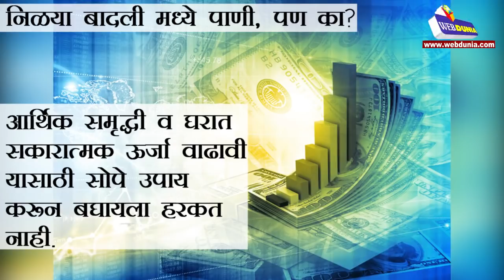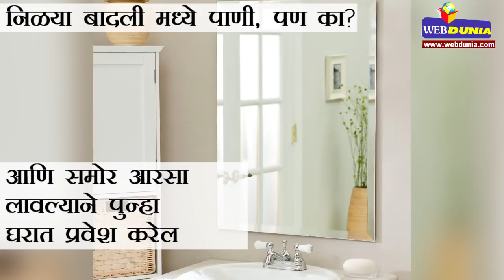बाथरूम मध्ये असावी निळी बादली (blue bucket in bathroom)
आर्थिक समृद्धी व घरात सकारात्मक ऊर्जा वाढावी यासाठी सोपे उपाय करून बघायला हरकत नाही.